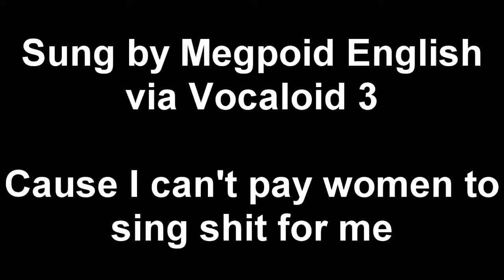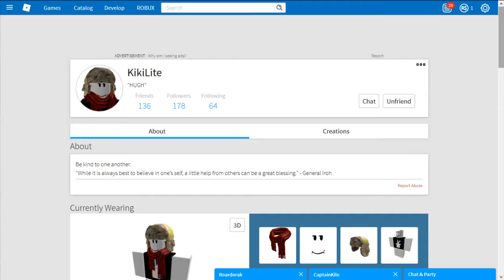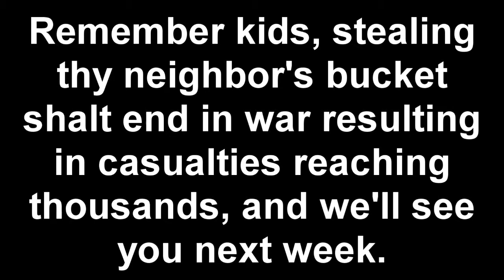[Satirical Rant] "ALL WARS WERE STARTED BY RELIGION"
Today I discuss about wannabe special snowflakes claiming that all religions are the sources of hate and violence and is thus blamed for all wars that happened, also I eat dicks.